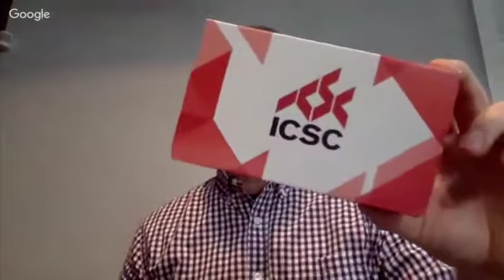Using Virtual Reality at Tradeshows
TradeshowGuy Tim Patterson chats with Dave Beck of Foundry45 about the use of virtual reality at trade shows as a method of drawing traffic to your booth. Dave and Tim talk about what VR is, how it works, what kinds of content to consider, and how to realize a good ROI with using VR in tradeshow booths.